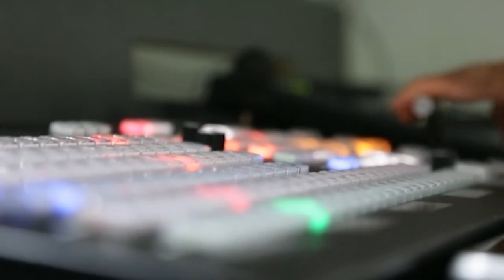Guru Granth Guru Panth | Dr Darshan Singh | Akaal Channel